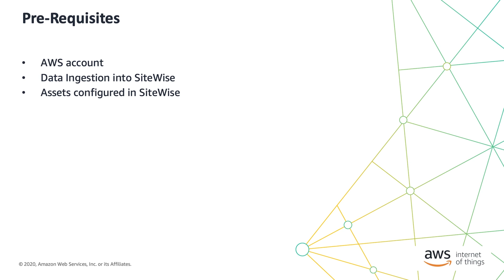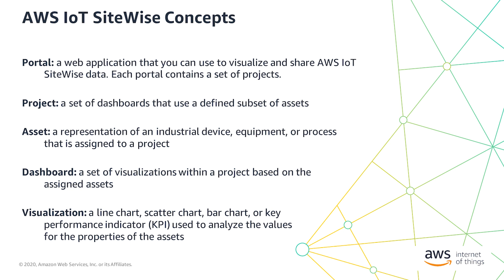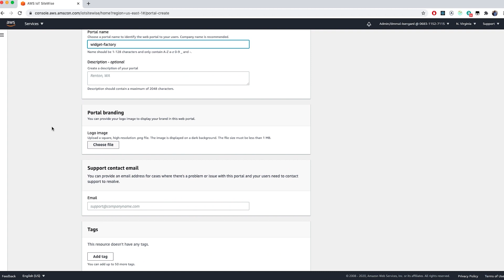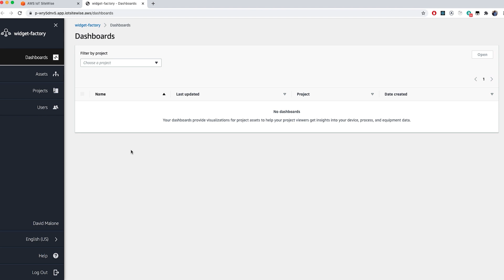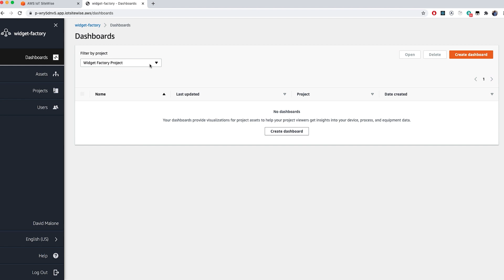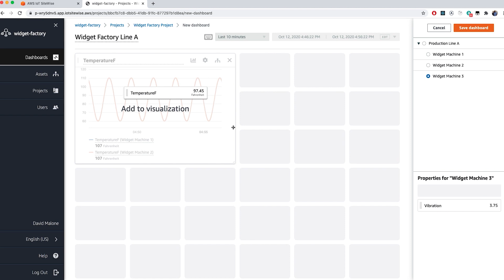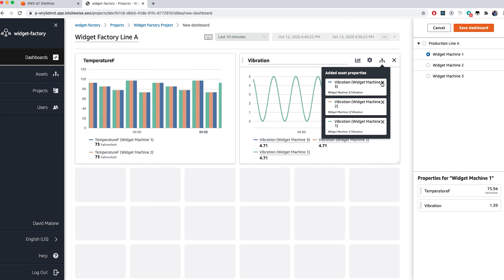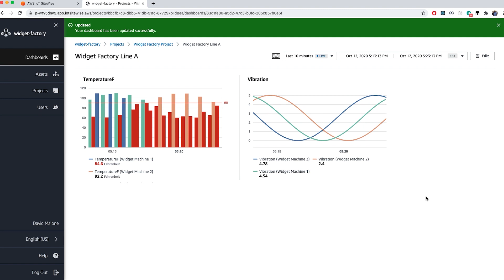How to Get Started with AWS IoT SiteWise - SiteWise Monitor Configuration & Dashboarding (4/4)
AWS IoT SiteWise is a managed service that makes it easy to collect, store, organize and monitor data from industrial equipment at scale to help you make better, data-driven decisions.

In this video, you will learn how to visualize your industrial data with SiteWise Monitor, a no-code, fully-managed web application. You will learn how to configure dashboards and interact with them, enabling you to easily compare and analyze your time series data. See developer documentation